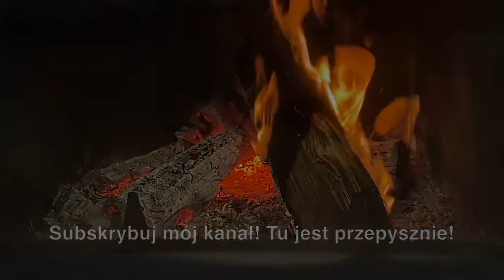Najbardziej ulubione ciasto we Włoszech🤩 Będziesz go robić co tydzień 🍋🍋🍋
💝Pyszne przepisy od Katarzyny 💝
SKŁADNIKI 🇵🇱:
Masło 45g.
1/2 skórki pomarańczowej.
Sok pomarańczowy 35 ml.
4 jajka, oddzielić żółtko od białka .
Szczypta soli, cukier puder 120 g.
Sok z cytryny, kilka kropel.
Mąka 120g.
skrobia kukurydziana 25 g.
Proszek do pieczenia 7 g.
Sok pomarańczowy 150 ml.
Cukier 65g.
Skórka pomarańczowa 1,5 łyżeczki.
Żółtko jajka 2 szt.
skrobia kukurydziana 15 g.
Cukier puder.
Smacznego!💝
2 jajka.
Proszek do pieczenia 8g.
W piekarniku przez 25 minut w 180 C.
Smacznego!💝

Jeśli podobał Ci się film, przyjaciele mogą pomóc kanałowi Pyszne przepisy od Katarzyny:

 NAPISZ KOMENTARZ, a przynajmniej uśmiechniętą buźkę. Nie będzie to dla Ciebie trudne, ale będę bardzo szczęśliwy! 💖
📢 Udostępnij ten film znajomym w sieciach społecznościowych. Łańcuch + przepis zostanie zapisany na Twojej stronie!
👍 Oceń film! 👍 - to dla mnie przyjemne i ważne dla rozwoju kanału!
Przepis, wystarczy mikser, jak gotować, deser, jedzenie, desery, przepisy kulinarne, słodycze, deser czekoladowy, na herbatę, gotowanie, na deser, przepisy kulinarne, przepis, ciasto w 1 minutę, ciasto czekoladowe, ciasto w czekoladzie
❗️🔒 Ważne zawiadomienie o zakazie kopiowania treści 🔒❗️
Szanowni widzowie,
Chcielibyśmy poinformować, że cała treść publikowana na naszym kanale YouTube jest chroniona prawami autorskimi. Zabrania się jakiejkolwiek nieautoryzowanej kopii, reprodukcji lub dystrybucji naszych filmów, tekstów i innych materiałów bez naszej wyraźnej pisemnej zgody.
Jesteśmy dumni z naszej twórczości i wkładu, który dostarczamy za pośrednictwem naszej treści. Jeśli jesteście zainteresowani wykorzystaniem naszych materiałów, prosimy o kontakt w celu uzyskania odpowiednich uprawnień.
Dziękujemy za szacunek dla naszego majątku intelektualnego.
Pozdrawiam, Pyszne przepisy od Katarzyny